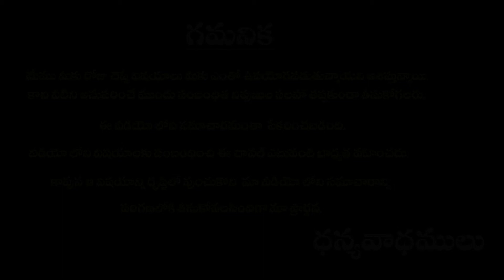గుమ్మడికాయ లో ఇన్ని ఉపయోగాలు ఉన్నాయని తెలిస్తే అస్సలు వదిలిపెట్టరు ||murali tv||gummadikaya uses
Titles  : గుమ్మడికాయ లో ఇన్ని ఉపయోగాలు ఉన్నాయని తెలిస్తే అస్సలు వదిలిపెట్టరు ||murali tv||gummadikaya uses